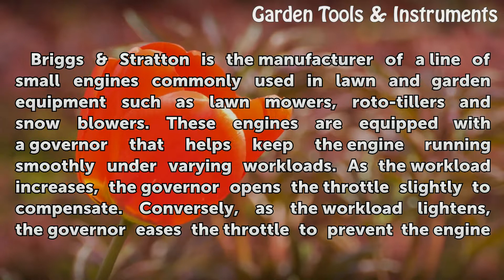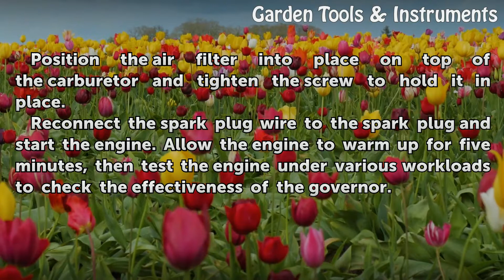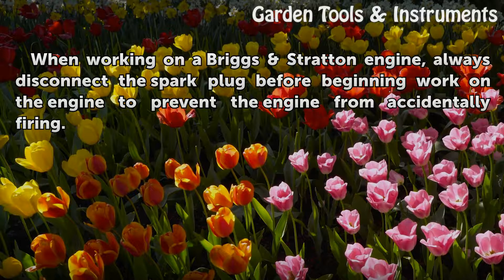How to Install a Briggs Governor Spring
How to Install a Briggs Governor Spring. Briggs & Stratton is the manufacturer of a line of small engines commonly used in lawn and garden equipment such as lawn mowers, roto-tillers and snow blowers. These engines are equipped with a governor that helps keep the engine running smoothly under varying workloads. As the workload increases, the...

Table of contents How to Install a Briggs Governor Spring
Things You'll Need 00:55
Tips & Warnings 02:02